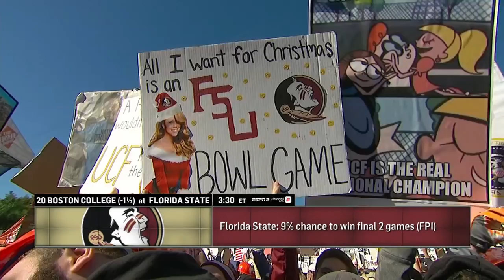What is the current state of the Florida college football teams? | College GameDay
Desmond Howard, Kirk Herbstreit and David Pollack break down the current state of the college football teams in Florida in 2018. David Pollack says that Miami's primary struggle is at the quarterback position, while Kirk Herbstreit explains that Florida State needs to recruit better and change the culture of the team.